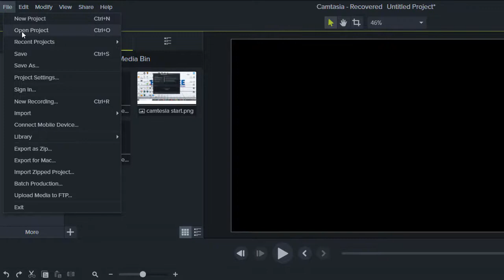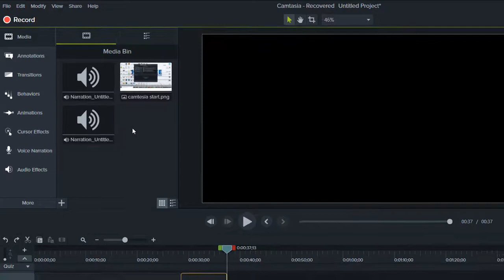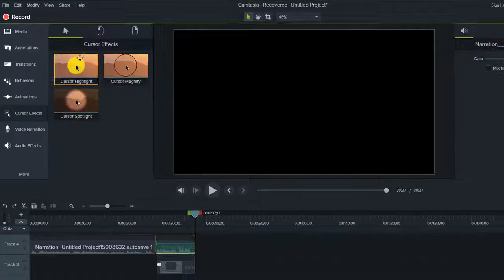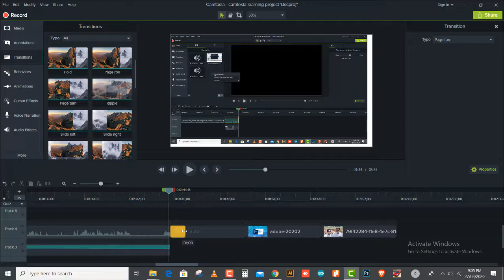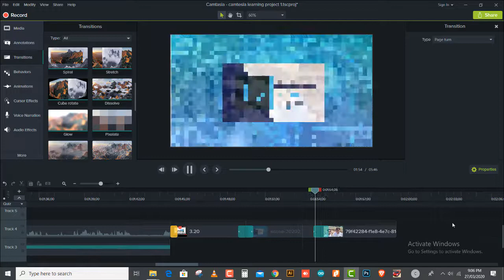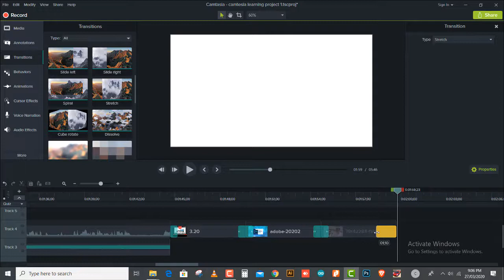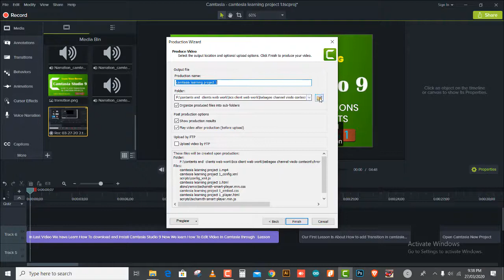learn How to add transition In Camtasia Studio 9 Lesson 1 Urdu/Hindi/english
we Aimed To teached Full Camtasia Studio 9 Editing Through Lessons For Our Students In urdu/Hindi/English Titles As well.
Lesson 1 = How to add Transition in studio camtasia to your projects
For Any Question Ask Me in Comment section